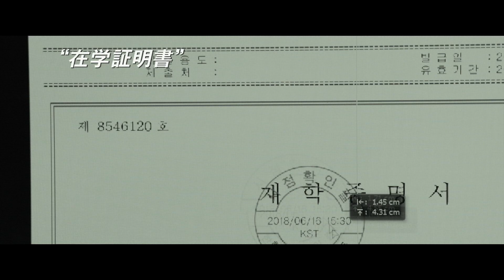新たなる発見！『パラサイト 半地下の家族』モノクロVer 予告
出演: ソン・ガンホ、イ・ソンギュン、チョ・ヨジョン、チェ・ウシク、パク・ソダム、イ・ジョンウン、チャン・ヘジン
監督:ポン・ジュノ(『殺⼈人の追憶』『グエムル -‐‑‒漢江の怪物-‐‑‒』)
撮影:ホン・ギョンピョ
提供:バップ、ビターズ・エンド、テレビ東京、巖本⾦金金属、クオラス、朝⽇日新聞社、Filmarks

2019 年年/韓国/132 分/PG-‐‑‒12/2.35:1/ 英題:PARASITE/
原題:GISAENGCHUNG